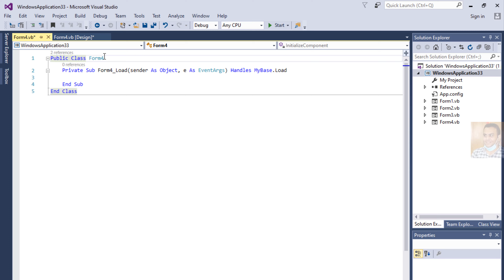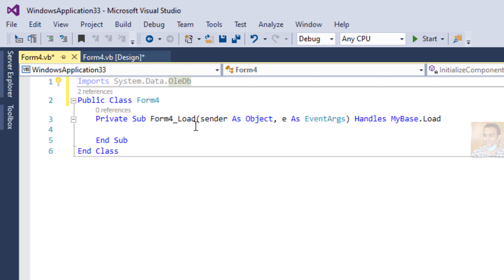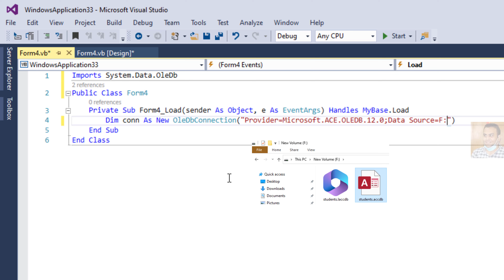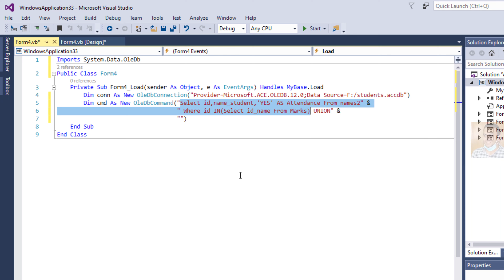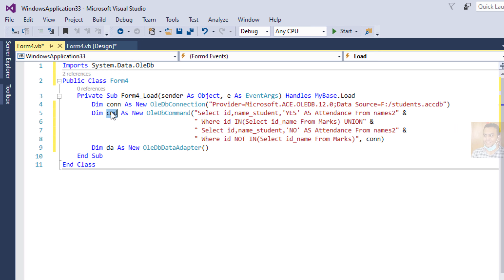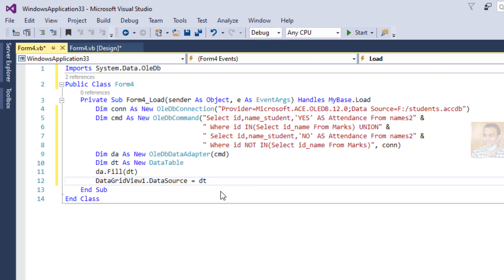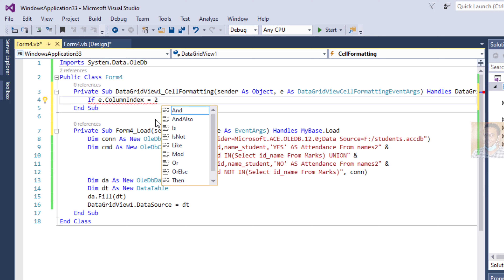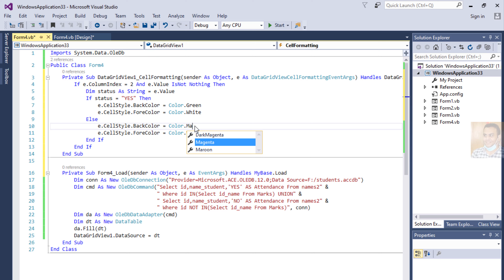How to Fill new column in DataGridview depending on Exist value in another table in access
How to Fill new column in DataGridview  depending on Exist value in one table and another table in access database